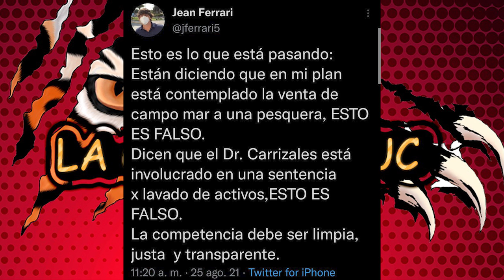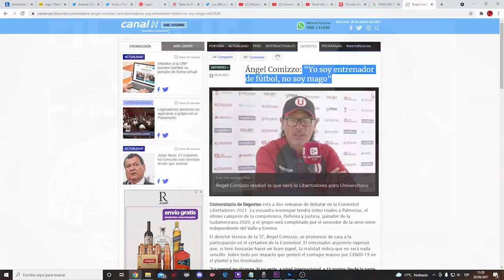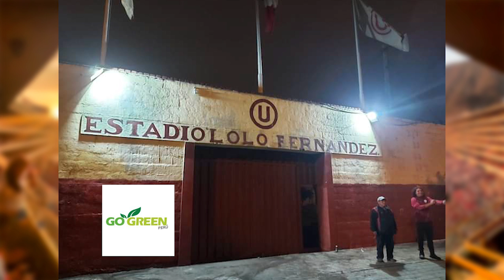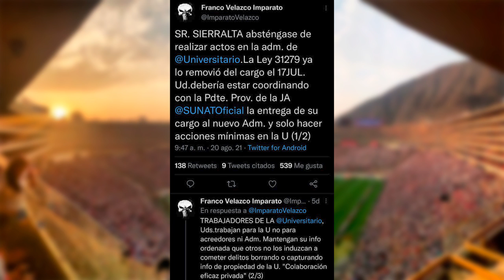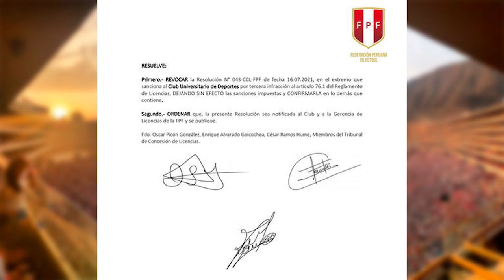¿EL INICIO DE UNA NUEVA ERA EN UNIVERSITARIO DE DEPORTES? TODOS PODEMOS APOYAR AL CLUB/ JEAN FERRARI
Opinión e información de Universitario de Deportes:
El regreso de Jean Ferrari. Debemos trabajar unidos para empezar a salir de la pesadilla. Se ve difícil pero no imposible. Sí, vamos por el camino largo pero correcto. Ya no hay excusa para no consumir las cosas del Club. Ferrari nos va a necesitar y yo le tengo fe.